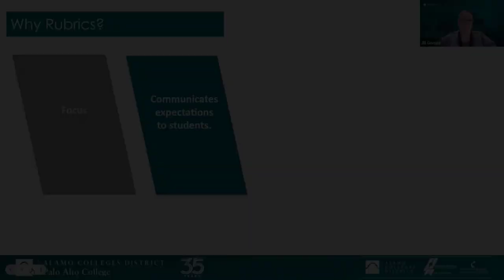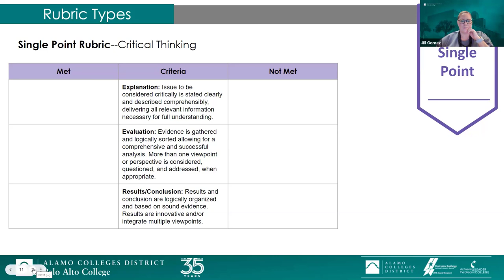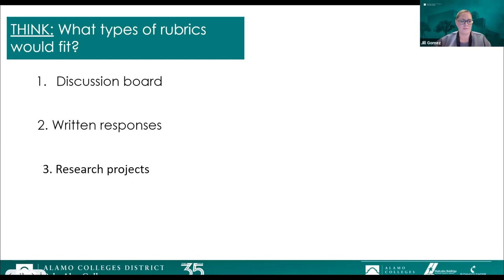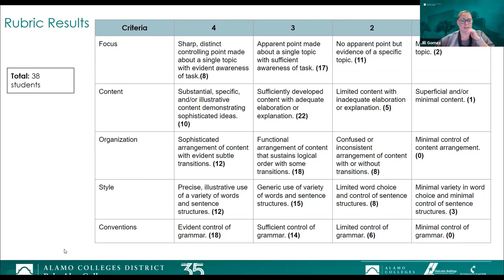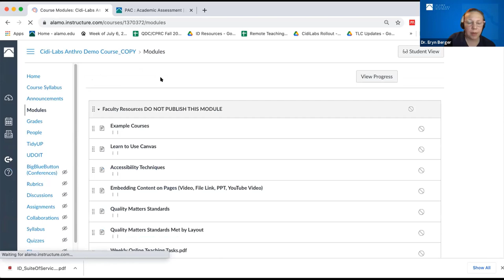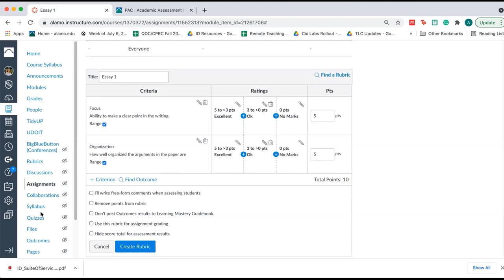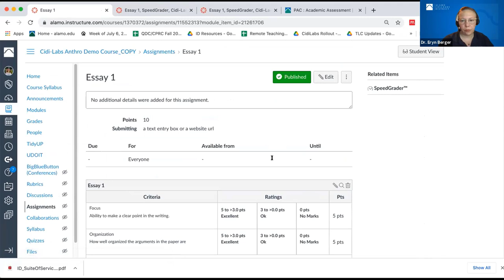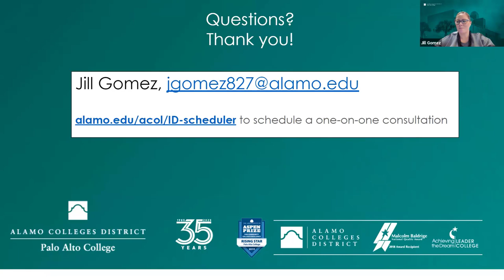Rubrics to the Rescue!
This workshop will focus on how you can create meaningful rubrics that enhance your course assessments. Come learn how rubrics can streamline your grading process and provide clear guidelines for your students to be successful.

Presented at the TLC First Fridays Webinar Series.